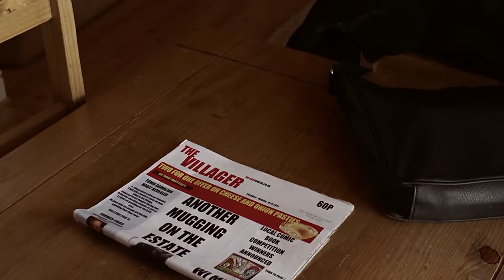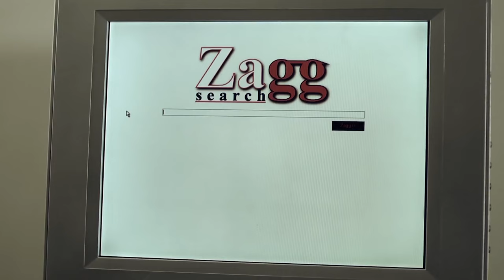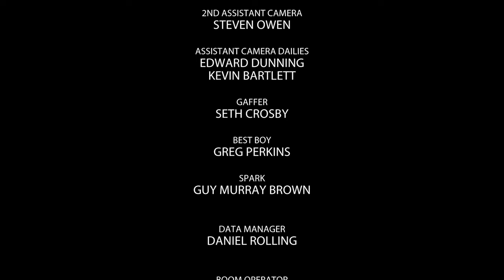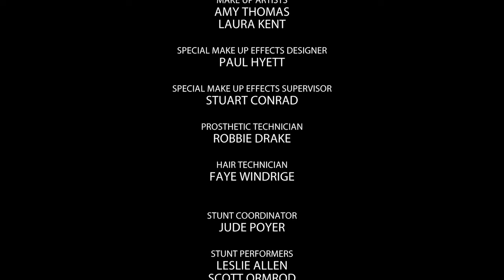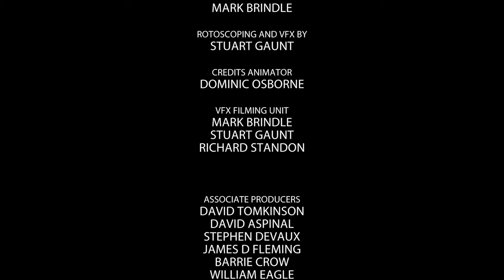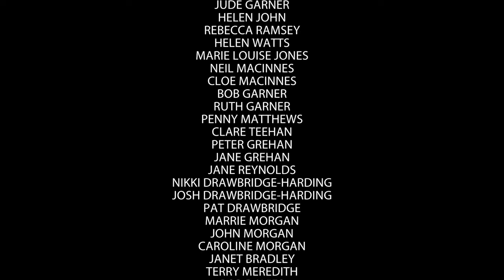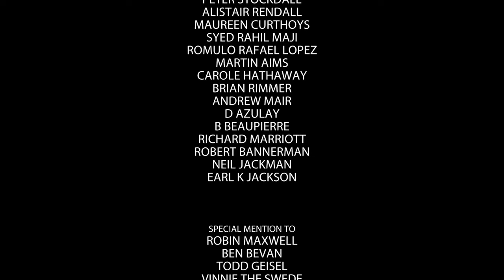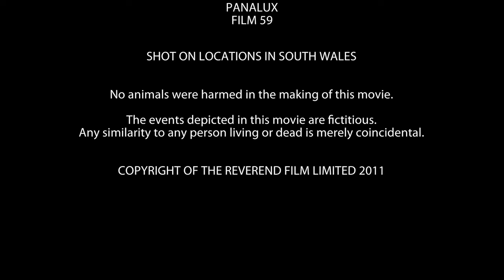THE REVEREND - Full Thriller Movie | Rutger Hauer, Vampire Priest Horror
Evil has a new enemy. Film Freaks by FilmIsNow presents the full movie THE REVEREND!

After delivering his first sermon, a Reverend is visited by a young woman who suddenly attacks him. He survive, but awakes with an unknown, uncontrollable thirst.

Directed By: Neil Jones
Starring: Rutger Hauer, Giovanni Lomardo Radice, Stuart Brennan, Doug Bradley, Emily Booth, Tamer Hassan, Marcia Do Vales, Helen Griffin, Edmund Kingsley, Simon Phillips, Dominic Burns, Shane Ritchie

This film is under a non-exclusive license from Level 33 Entertainment